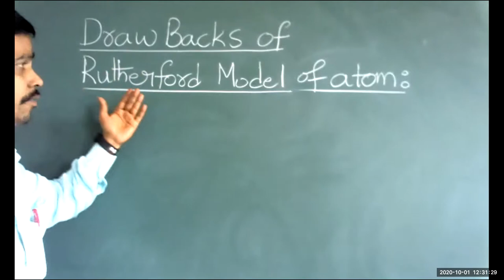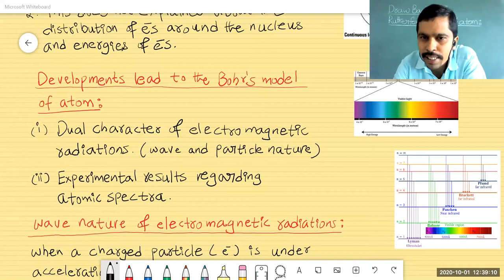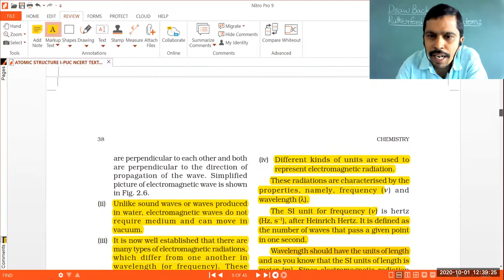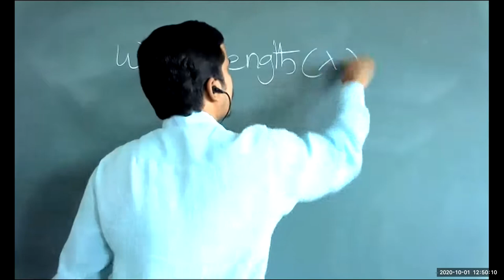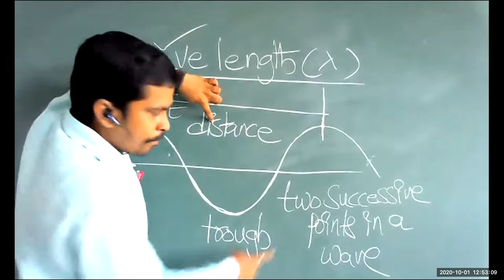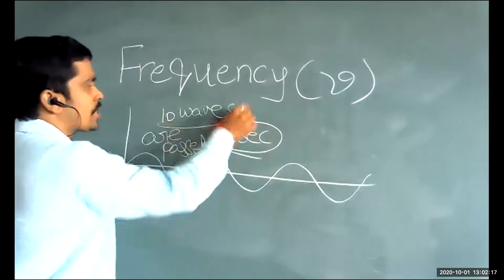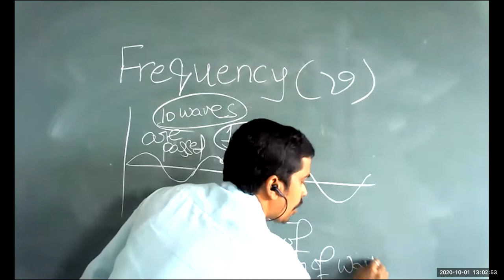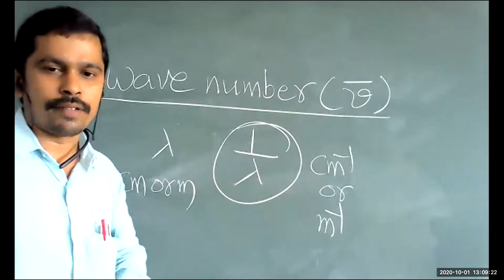dual nature of electromagnetic radiations (wave nature of electromagnetic radiations) online classes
CHAPTER    :   STRUCTURE OF ATOM (ATOMIC STRUCTURE)
TOPIC           :   DUAL NATURE OF ELECTRO MAGNETIC RADIATION
SUB-TOPIC  :   wave nature of electromagnetic radiations
                           wave length, frequency and wave number
Lecture by  :   G.S.SASIDHAR NAIDU
                         M.Sc., Chemistry
                         B.Ed., Physical Science